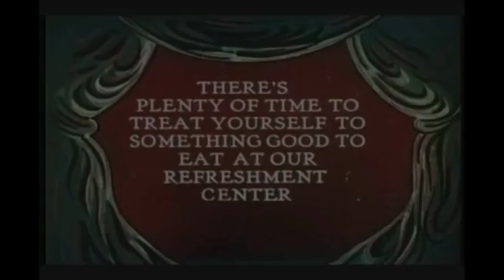Boynton Beach CRA Business Development Movies in the Park Jan 2017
This video features some of the many amazing local business in Boynton Beach.